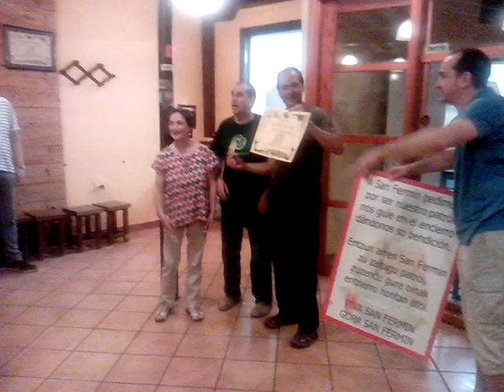Zaldikoren Urrezko Orrazia sariak eman dituzte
Urtero moduan, aurten ere, Zaldiko Maldikoren "sari preziatuak" eman zituzten, eta nahiz eta hautagai asko egon, azkenean "Lamien urrezko orrazia" Iruñeko sanferminetako entzierroaren hasieran euskaraz kantatzeko ekimena abiatu zutenei eman zieten. "Modu ea oharkabean, euskara gure hizkuntza dela agerian utzi dutelako; euskara Iruñeko hizkuntza ere badela erakustagatik", esan zuten Zaldiko Maldikoek. Bestetik, "Asto Masto" saria Sanferminetan euskara eta euskaraz egiten diren ekitaldiak "zokoratzen eta baztertzen saiatzen" den Iruñeko udalari eman di